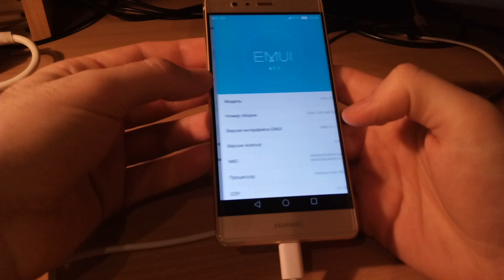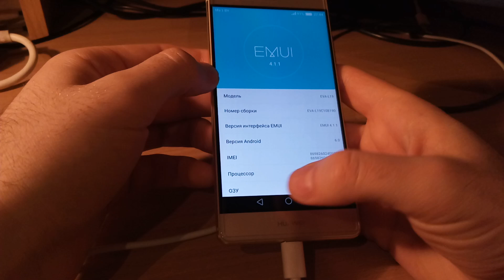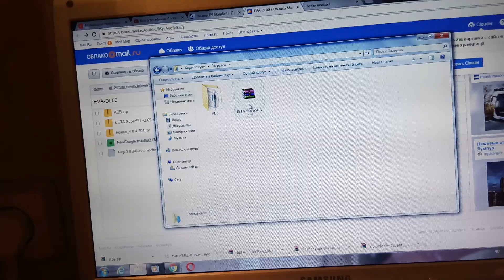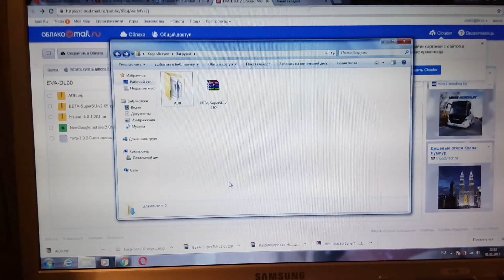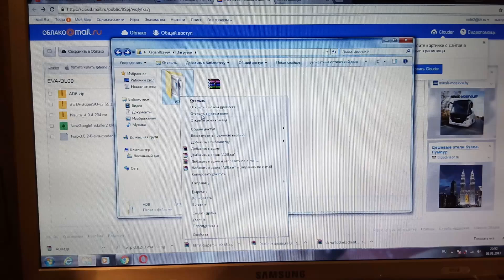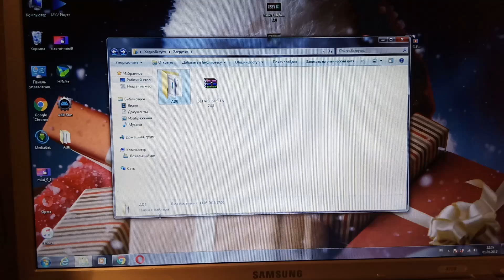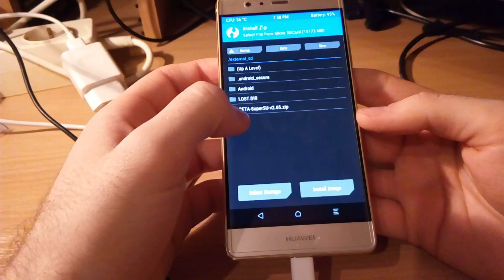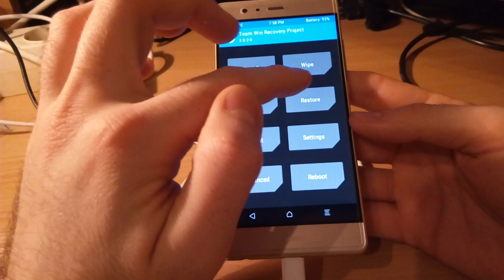Как установить Root/рут права на Huawei P9 с нуля/Полная инструкция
- БЕЗЛИМИТНЫЙ ИНТЕРНЕТ ХОСТИНГ С БЕСПЛАТНЫМ КОНСТРУКТОРОМ ПРОДАЮЩИХ ЛЕНДИНГОВ И ОДНОСТРАНИЧНЫХ САЙТОВ !!!

Друзья в сегодняшнем видео я вам покажу как установить рут права на Huawei P9
1.Вам нужно разблокировать загрузчик,о том как это сделать смотрим на видео по ссылке ниже
2.Ссылка на Облако маил,здесь файлы которые вам нужны

Устанавливаем TWRP
1. Проверить наличие фаила twrp-3.0.2-0-eva-modaco-test1.img в папке с ADB
2. Перевести телефон в режим fastboot (выключенный телефон подсоединить к компьютеру с зажатой кнопкой Громкость (-))
Выполнить:команды ниже можно скопировать и вставить
fastboot flash recovery twrp-3.0.2-0-eva-modaco-test1.img
fastboot reboot

Получение Root
1.Скопировать на SD карту фаил BETA-SuperSU-v2.65.zip
2.Воткнуть SD в выключенный телефон.
3. Загрузится в TWRP: зажать Громкость (+) и Power после вибрации Power можно отпустить.
4. При первом запуске TWRP он может попросить пароль, выбираем язык (selet language) и затем нажимаем cancel.
5. Выбираем Install и устанавливаем SuperSU с SD карты, все галки должны быть сняты перед свайпом.
6. Вайпим Dalvik/Cashe
7. Перезагружаемся
Профит !!!

Если возникают трудности пишите в коментарии.
Каждый вами написанный коментарий я читаю поэтому не волнуйтесь на моем канале вы без ответа не останетесь.

Если для вас было полезно мое видео,понравилось,помогло то не жмись поставь пожалуйста лайк на видео и подпишись на мой канал тем самым ты благодаришь меня и вдохнавляешь на новые видео.Всем спасибо приятного просмотра
Так же смотрите видео
Самый кромкий телефон в мире
Взломанная версия программы Вибер теперь все платные стикера стали бесплатными
ВНИМАНИЕ ДРУЗЬЯ.ЕСЛИ ВАМ ПОНРАВИЛОСЬ,БЫЛО ПОЛЕЗНЫМ ИЛИ ПОМОГЛО МОЕ ВИДЕО ТО ПОМОГИТЕ И ВЫ МНЕ СТАВТЕ ЛАЙК И ПОДПИСЫВАЙТЕСЬ НА КАНАЛ,ПОДПИСАТЬСЯ НА КАНАЛ МОЖНО НАЖАВ НА КРАСНУЮ КНОПКУ СЛЕВА ПОД ВИДЕО И ОБЬЯЗАТЕЛЬНО НАЖМИТЕ НА КОЛОКОЛЬЧИК,ЧТО Б НЕ УПУСТИТЬ НОВЫЕ ВИДЕО А ТАК ЖЕ МОЖНО ПОДПИСАТЬСЯ ПЕРЕЙДЯ ПО ЭТОЙ ССЫЛКЕ и не забываем подписываться в нашу группу ВКОНТАКТЕ